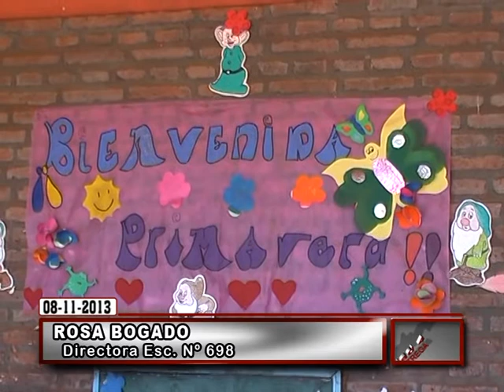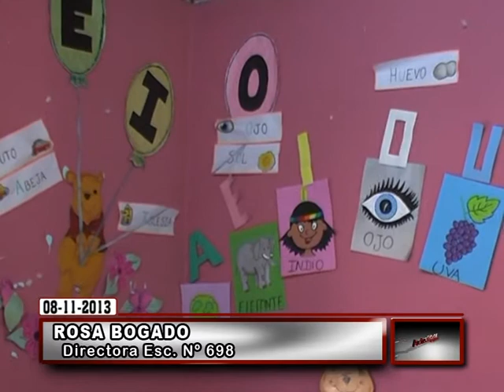Rosa Bogado. Ayuda para familia de Garupá